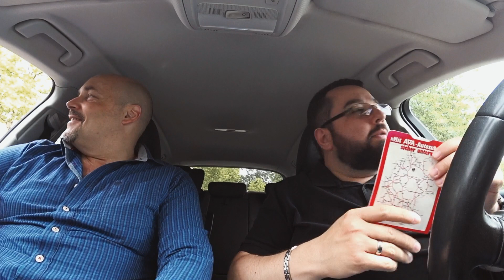Медицинская защита украинских беженцев | Братья Майкан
Facharzt-Zentrum Düsseldorf-Süd

Для беженцев из Украины мы проводим полностью бесплатно:
 • всё обследование
 • диагностику
 • ультразвуковое обследование
 • медикаменты
 • лабораторные анализы

Время работы – 08:00 – 18:00
с понедельника по пятницу. В субботу с 10:00 – 16:00.

Carlo-Schmid-Str. 1 40595 Düsseldorf
Tel.: 0211 / 7000 523

🔹Информационная медиаплатформа «Дюссельдорф LIVE»

🎧 Слушайте подкасты в Apple Podcasts, Spotify, Google Podcasts, Breaker, Castbox, Overcast, RadioPublic